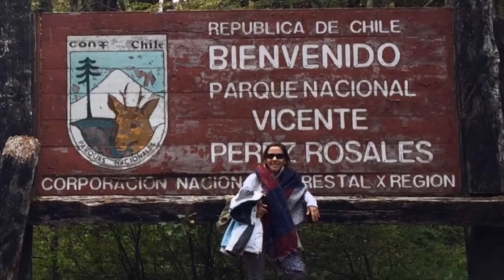Ana's Favorite Travel Memory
Grab your hat, sunglasses and scarf for this one! Ana shares one of her favorite travel memories crossing the dazzling Andes Mountains with Cruce Andino.